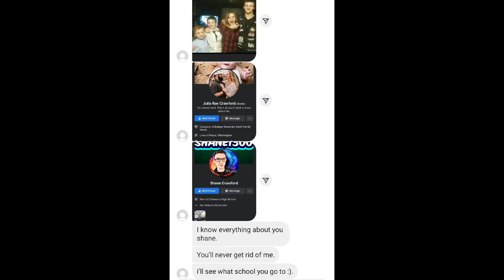I'm back. but...